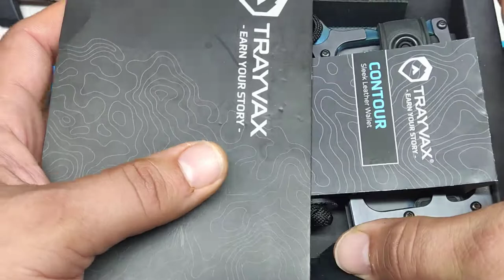Trayvax Contour 1 año después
Trayvax Contour después de 1 año de uso... La cartera de $140Usd